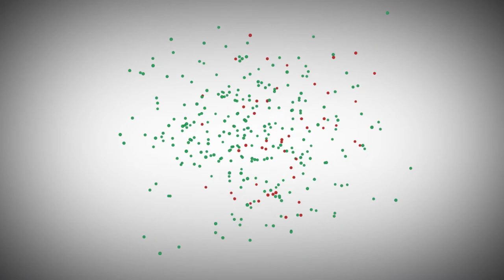Glass Mixing Bowl Set 5 Pieces